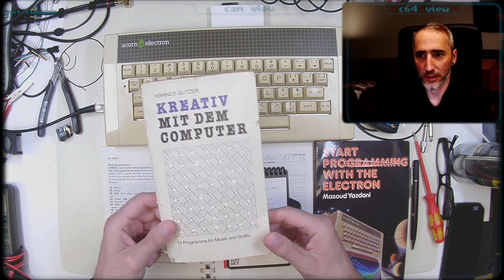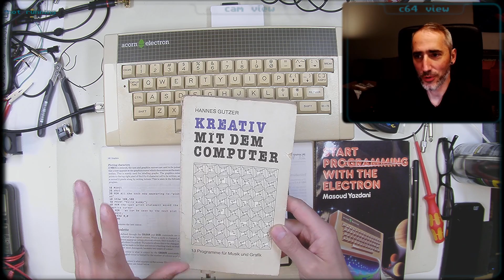Changes to the channel - Vlog style?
Being too busy and being constantly distracted by so many different topics I usually don't manage to produce full length episodes as frequently as I want.
So I've had the idea to throw in some shorter clips in a style of a video blog or vlog.

My blog for any other information that might not be covered by videos